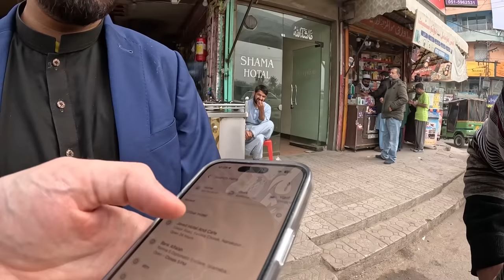I spoke fluent Urdu and got Unlimited Free Food in Pakistan 🇵🇰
Pakistan is often thought of as a dangerous country, but on the contrary, the locals are some of the nicest and most hospitable people in the world, with big hearts. On my previous trips, there have been numerous times when locals would refuse to let me pay, or would step in and pay for my meals and things. Today was a special day though, because an entire day went by without me having to pay a single cent. Come experience the hospitality of this country that tends to get a bad reputation.

Video Chapters:
0:00 Free Vegetarian Breakfast
4:51 Man Pays for Entire Brunch
11:14 Owner gives me free Lassi for my fluent Urdu
17:31 Vegetable Seller Refuses My Money
19:47 Chai Seller Gives Me Free Cup
21:20 Random Locals Invite Me for Paratha
27:47 Stranger Pays for My Entire Dinner
Il
Updates from the road: